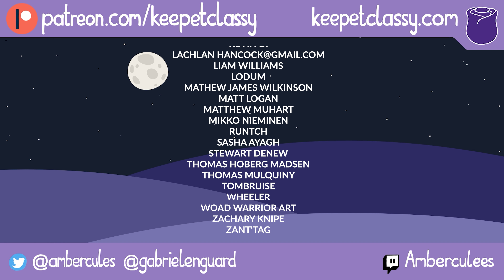Super Mario Bros. Wonder Part 4: Just Deserts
Desert is hot, full of sand. Sand sucks.